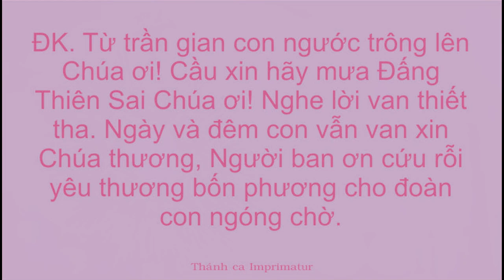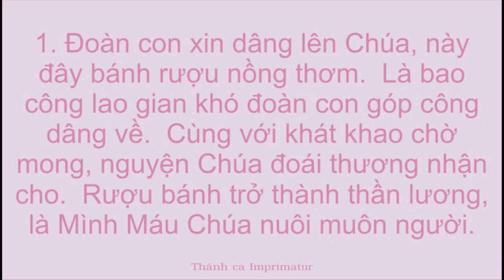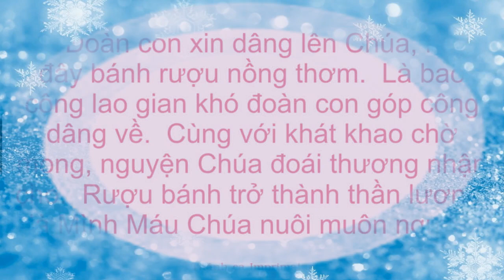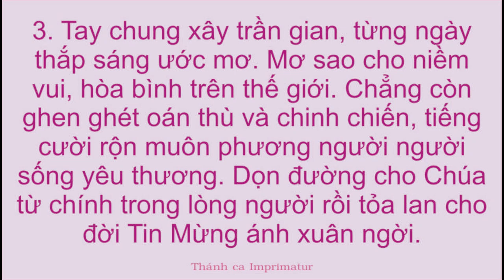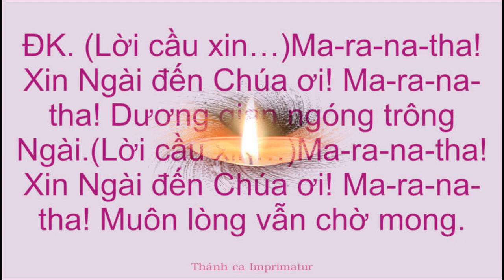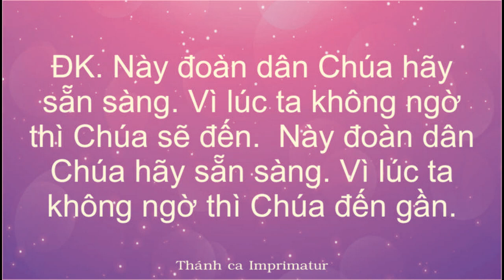Thánh ca Chúa nhật thứ 1 Mùa Vọng năm B.